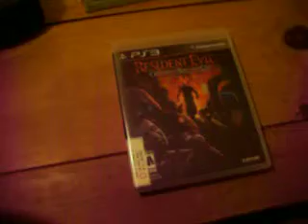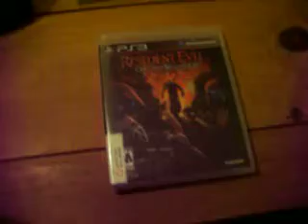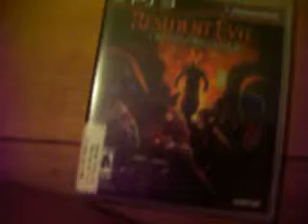MrDante134 reviews it: Resident Evil Operation Raccoon City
MrDante134 shares his thoughts on Slant Six Games' take on the Resident Evil, Resident Evil Operation Raccoon City